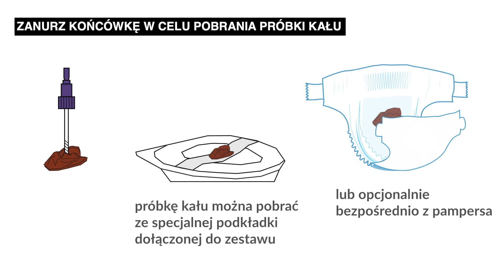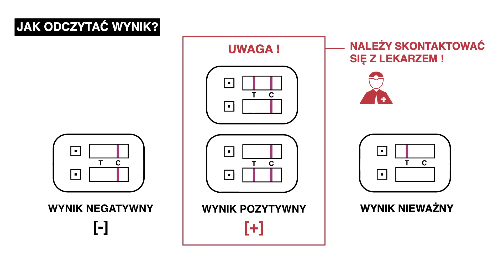Test na rotawirusy i adenowirusy ROTADENO-Screen® | Jak wykonać?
Ft: Airline